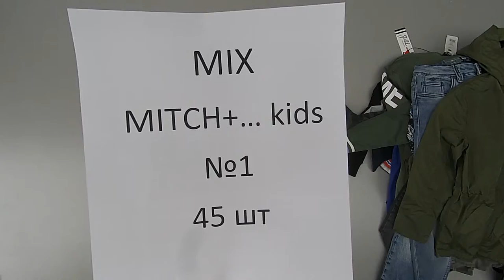Детский сток MITCH + лот №1 45шт 8.9 евро/шт